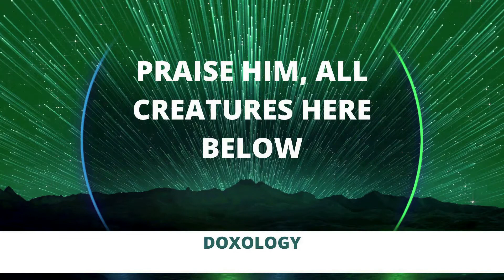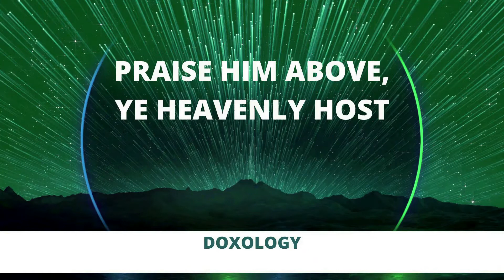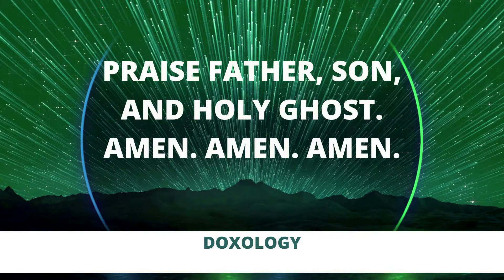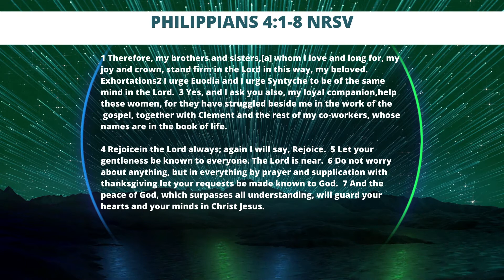Sunday Morning Worship | November 1, 2020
There is a word from the Lord: "Two Ways to Ease Anxieties."